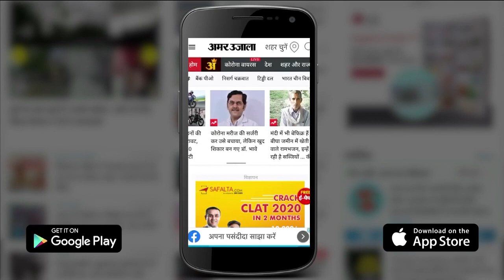India Hits Hard At Pakistan On Kashmir: कश्मीर मुद्दे पर भारत ने पाकिस्तान को फिर लगाई लताड़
India Hits Hard At Pakistan On Kashmir: कश्मीर मुद्दे पर भारत ने पाकिस्तान को फिर लगाई लताड़, बताया नफरत फैलाने की साजिश रचने वाला देश।